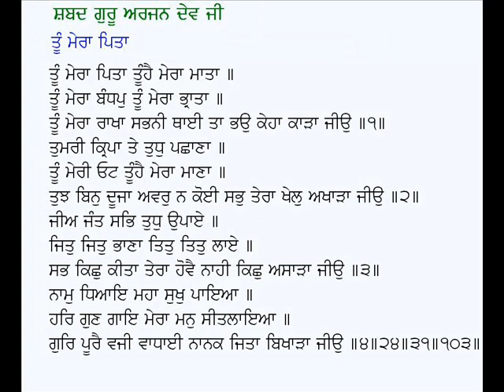Toon Mera Pita Toon Hai Mera Mata-Guru Arjan Dev Ji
Shabad: Toon Mera Pita Toon Hai Mera Maataa
Poet: Guru Arjan Dev Ji
Voice: Karamjit Singh Gathwala